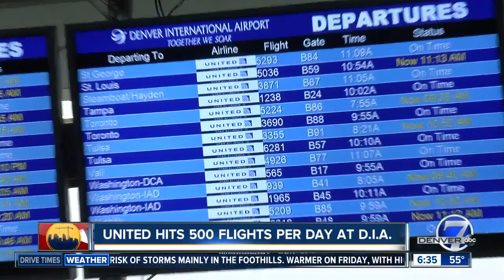United Airlines hits 500 flights per day at DIA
With more people moving to and visiting Colorado, Denver International Airport continues to see record numbers of travelers.